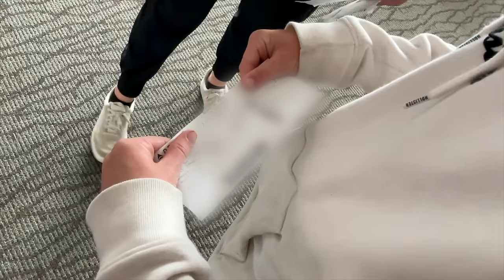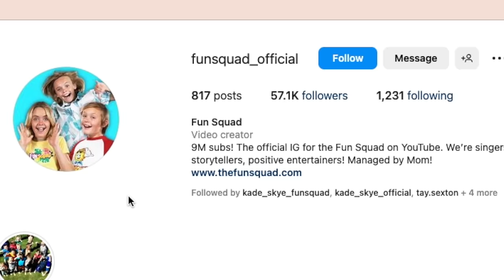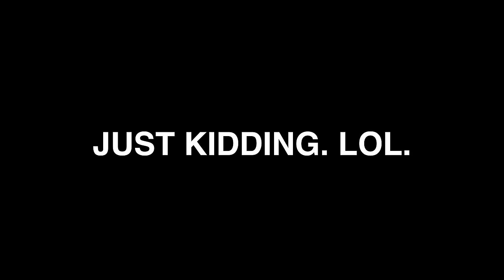TWINS Go MISSING! Emotional Birthday Surprise!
TWINS Go MISSING! Emotional Birthday Surprise! Ft  @TheNinjaFam   Jack Skye and Jazzy Skye, my two twins, were captured by their friends the @THEROCKSQUAD  and The Ninja Fam! Will they be able to escape? Watch to find out!

Thanks to @TheNinjaFam  and also @annamcnulty  and the @THEROCKSQUAD  , @elliana_walmsley  and @JentzenRamirez  @PaytonDelu   @PaxtonMyler  @JazzySkye  @JackSkyeOfficial  being in this video!